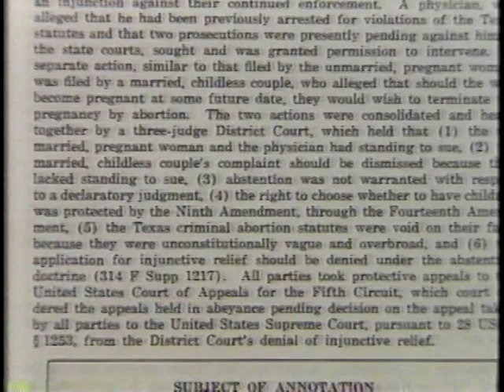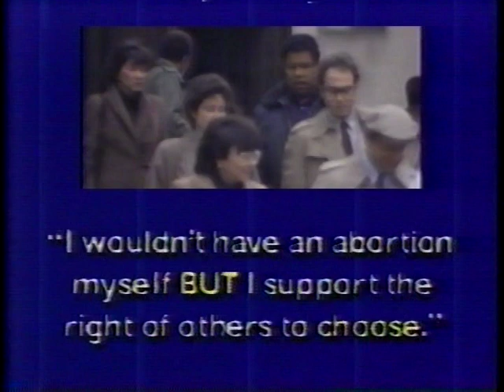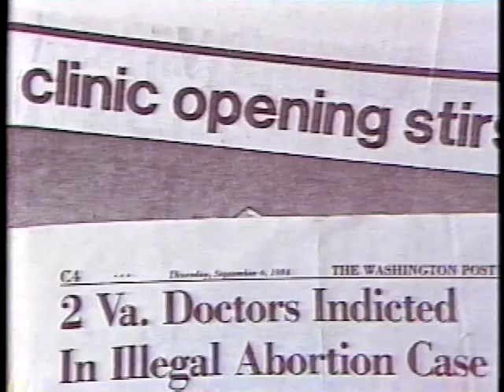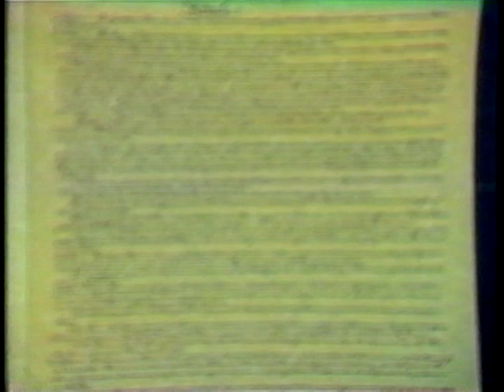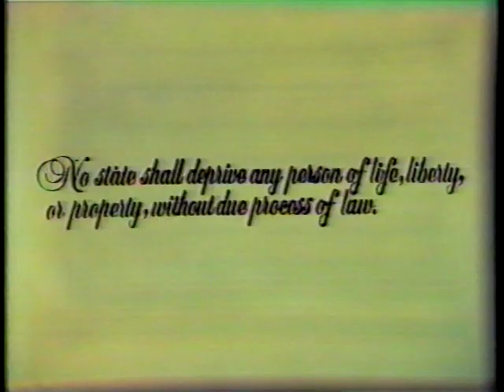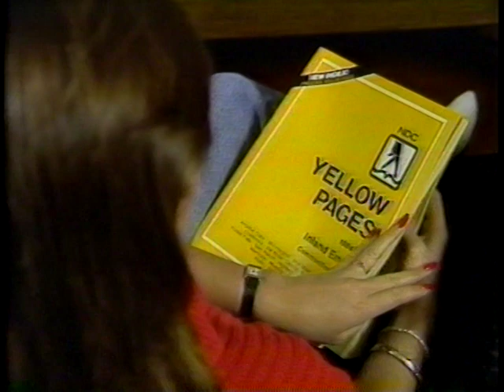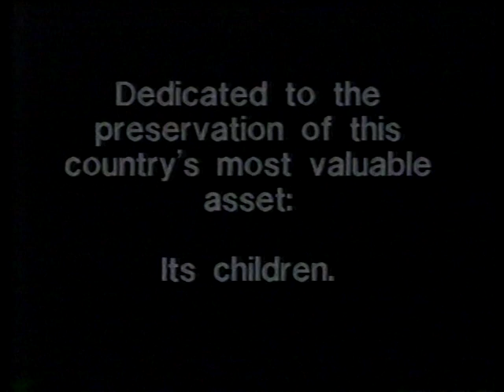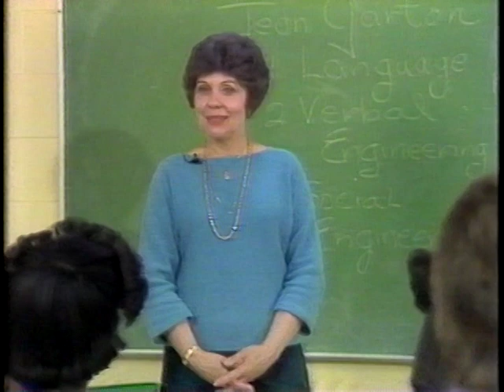WHO BROKE THE BABY? PART 2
This insightful documentary produced for public school viewing in 1985 is based on the best selling book by the same title by Dr. Jean Garton.  The 28 minute film logically examines the most popular slogans that drive the pro-abortion movement and counters them with logic and reason. Dr. Garton was a pro-abortion advocate until her small child ask her the thought provoking question one day, "Who broke the baby?"